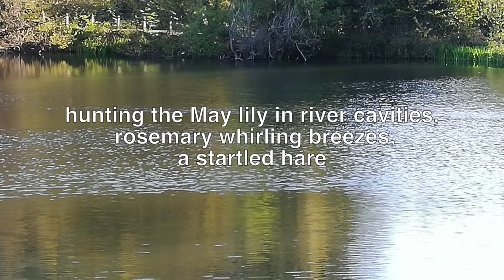Repeated May - John J Sheehy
"Repeated May" poem and images by John J Sheehy
with thanks to Islington Mind